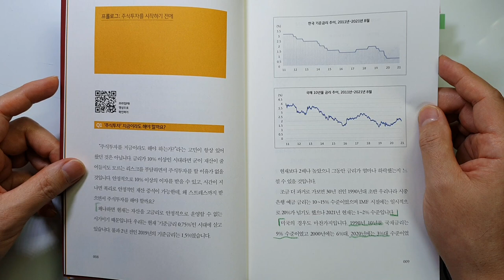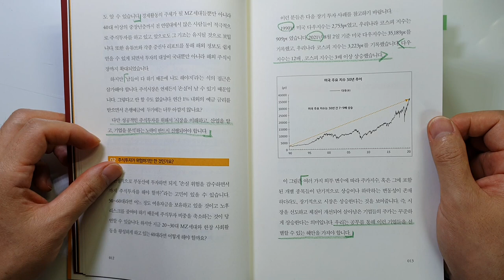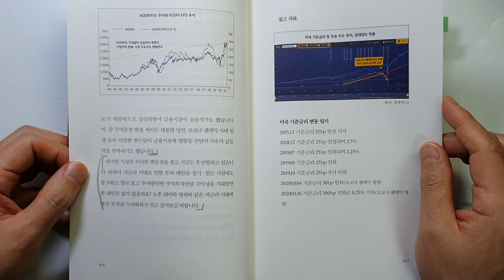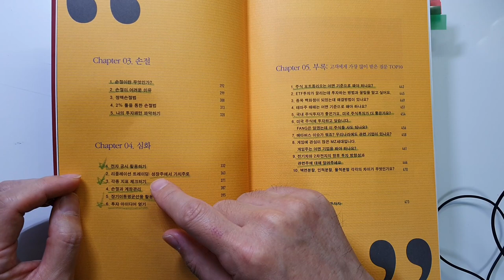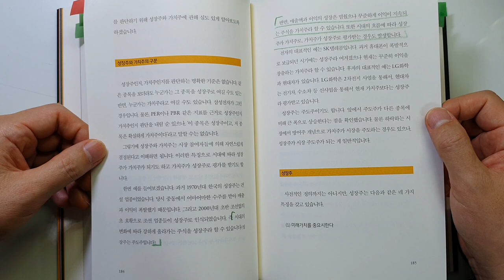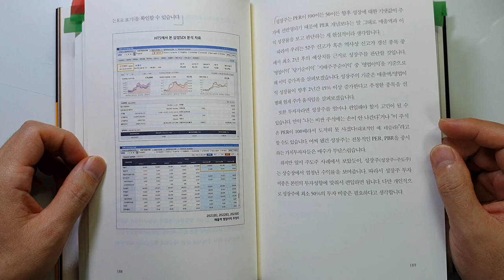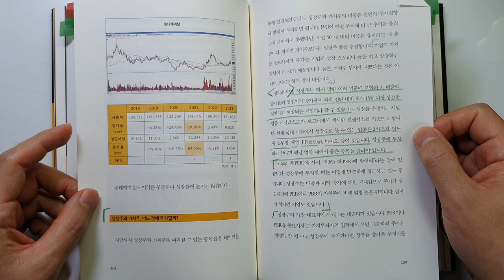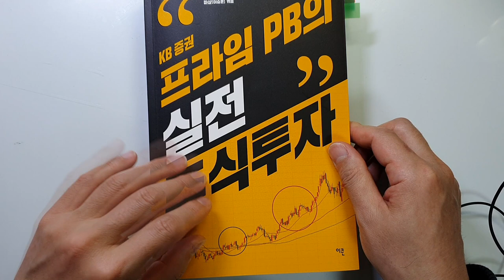저금리 시대 돈을 벌려면 주식투자를 해야한다 KB증권 프라임 PB의 실전 주식투자 주식|투자|재테크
[출판사 기증책][광고비 없음]  KB증권 프라임 PB의 실전 주식투자/류재용, 김철영 외 지음, 마샬(이승윤) 엮음/
출판사 : 이콘

안녕하세요
이번 시간에는 '이콘' 출판사에서 증정해주신 ' KB증권 프라임 PB의 실전 주식투자'를 리뷰하였습니다.

이 책은 1 매매 2 시장 3 손절 4 심화 5부록 : 질문 TOP10
5장으로 구성 되어있구요

프롤로그와 2장 중 성장주 VS 가치주 부분을 살펴보았습니다

이 책은 주로 매매에  도움이 되는 내용을 다루고 있습니다.
저도 예전에는 정말 매매를 많이 했었는데요.
요새는 잦은 매매를 지양하고 있어서 매매를 다루고 있는 책은
거의 읽지 않고 있습니다.
하지만 좋은 종목을 발견 했을 때 조금이라도 적은 가격에
매수를 하려고 할 때는 약간 도움이 될 때도 있더라구요

장기투자가 죽어도 나 한테는 맞지 않아서 난 매매로 돈을 벌 것이다
하시는 분들에게는 도움이 될 것 같습니다..

건강 유의 하시구요

모두 투자로 성공하시기를 바라겠습니다.

감사합니다.

트위터: 세상의 모든 책들로 검색하셔도 볼수 있어요